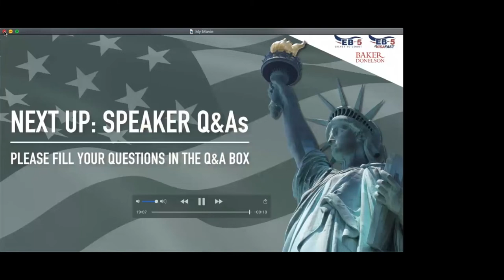eb 5 visa - Learn About Expedited Processing for EB-5 Investors!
Learn About Expedited Processing for EB-5 Investors!

No more waiting in long queues!

Join our exclusive webinar to find out how you and your family can apply for an expedited EB-5 investment.

Panelists include:
Steve Smith – Founder and President, EB5 Coast to Coast
Robert C Divine - Shareholder-Attorney chairing Global Immigration Group at Baker Donelson
Sam Hussain – Founder, BLS Global

An expedited EB-5 project is one that has been determined by USCIS to be of compelling interest to the US government or to meet an urgent humanitarian need. This enables a project to obtain EB-5 investment funding more quickly, allowing for a shorter development timeline.

The following points will be discussed in this webinar:
• Learn how and why, under very limited circumstances, USCIS grants expedited processing to certain EB-5 investors.
• What is the criteria that USCIS uses to determine whether or not an EB-5 petition should be granted expedited processing?
• What does it mean when USCIS grants expedited processing to an investor’s I-526 petition?
• How long can an investor expect to wait for his I-526 petition to be adjudicated if granted expedited processing?
• What projects offer the possibility of expedited processing for EB-5 investors?
• Why did EB-5 investors in addiction treatment projects qualify for expedited processing?
• What is the benefit of expedited processing for an investor’s I-526 petition under the current “direct EB-5” rules v. the “regional center” program that may or may not be renewed by Congress, perhaps as early as February 18, 2022?

Join this webinar if you are interested in earning your green card in a matter of months. Our expert panel will also leave time for questions and answers towards the end of the webinar.